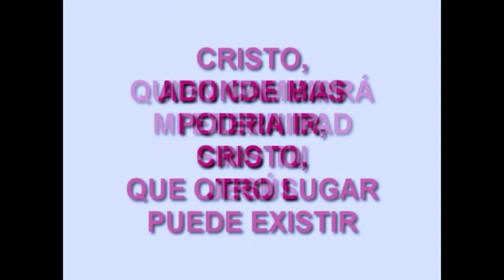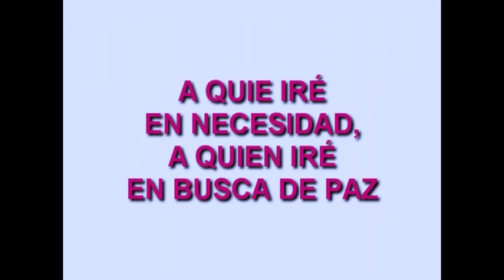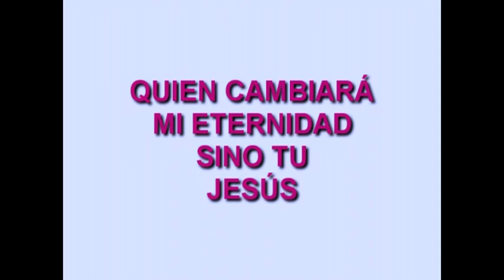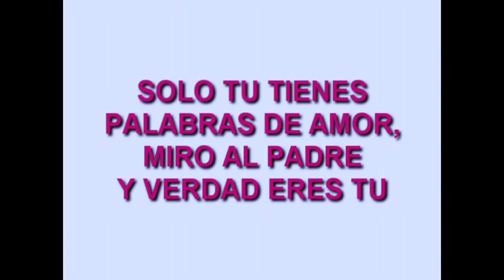A QUIEN IRÉ LUIS LÓPEZ MONSEÑOR DEL ROCK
ALABANZA
(DANILO MONTERO)
PISTA CARLOS PERAZA